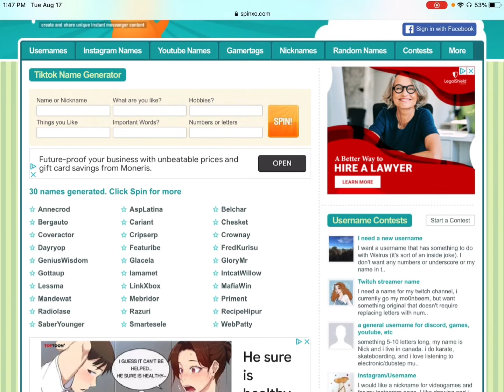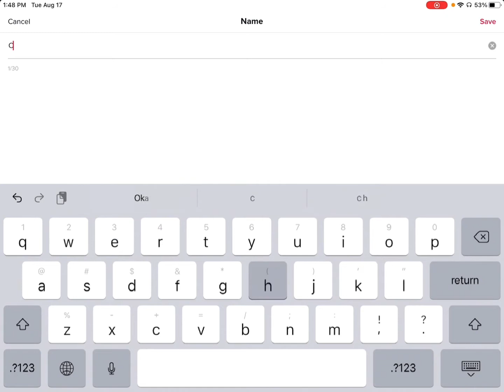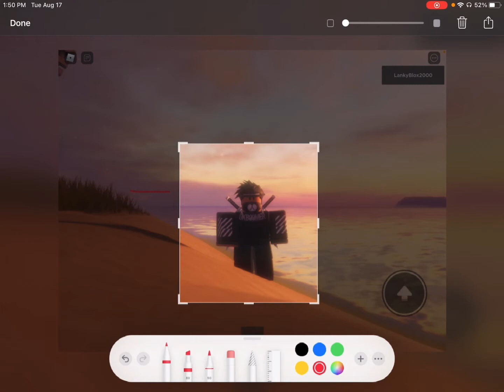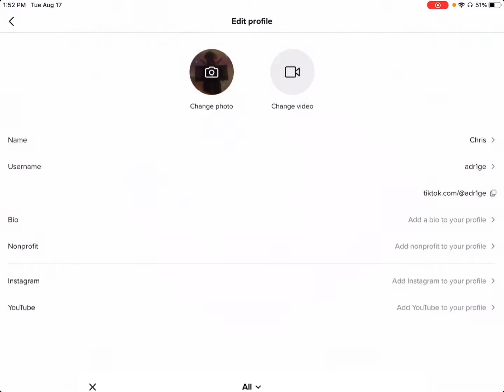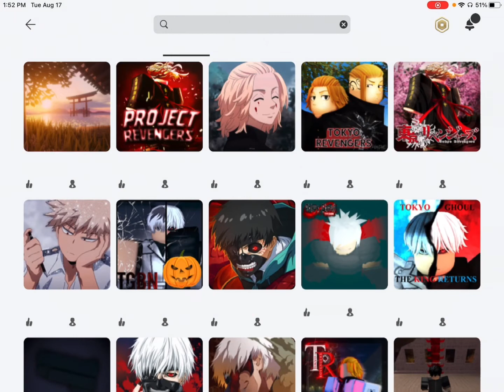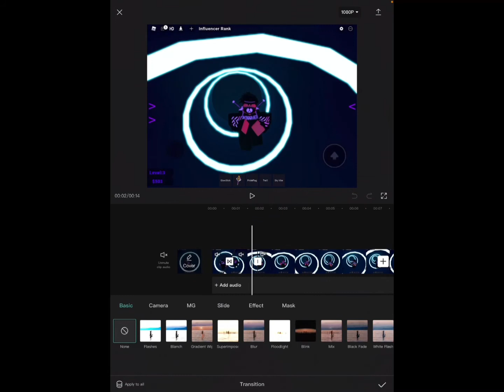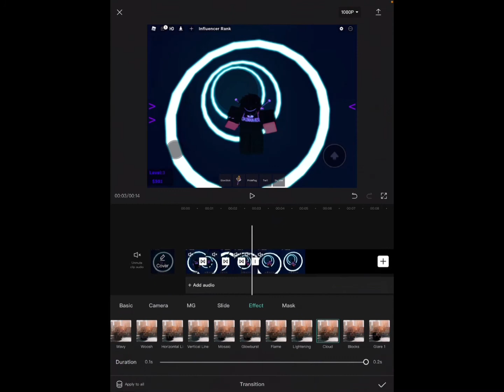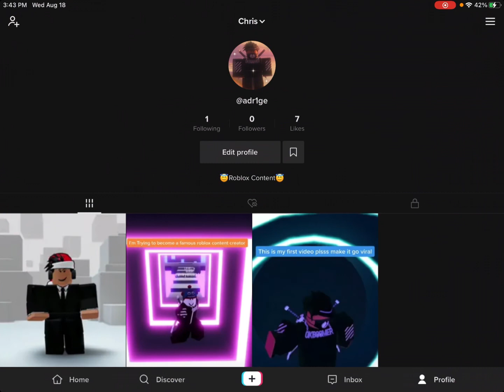Seeing if I can get Roblox tiktok famous in 24hrs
Literally, I tired but failed lol